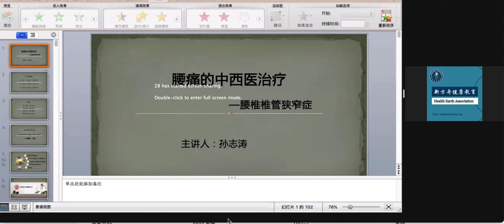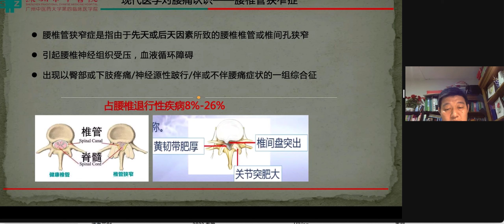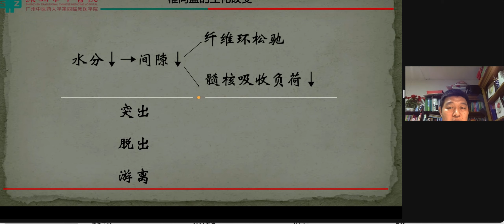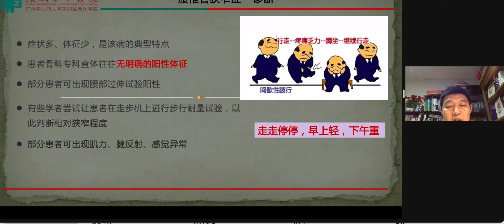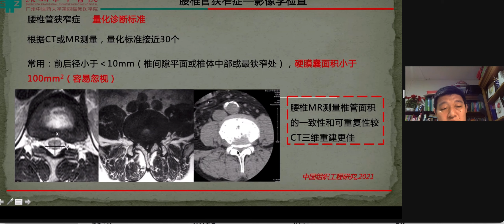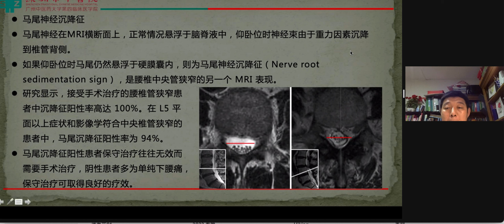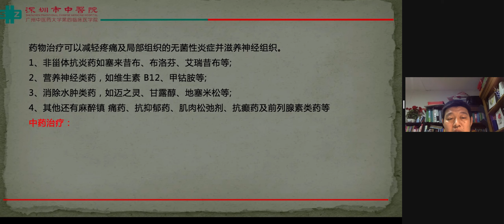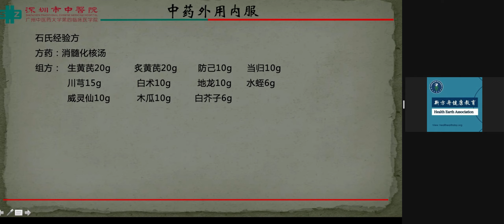针灸快速治疗腰痛（一）孙志涛博士后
【内容】：
1，      传统医学对腰痛认识。
2，      现代医学对腰痛的定义和病理学基础。
3，      现代医学治疗腰痛的阶梯方案选择。
4，      传统医学治疗腰痛的原则。
5，      病案分析。
【 孙志涛博士后简介】：
         深圳市中医院骨伤科副主任医师，广州中医药大学, 博士；上海中医药大学, 博士后；美国南加州大学凯克医学院，访问学者。
在以下机构任委员及其他职位：
中国医师协会；中华中医药学会；中国老年学和老年医学学会；中国中西医结合学会；国际矫形与创伤外科学会；广东省和深圳市多家医疗协会及学会。
曾获：广州中医药大学、深圳市、国际医疗品质协会、骨科学术会、COA国际学术大会等组织各类奖项和“优秀教师”称号。
主持和参与国家和省市级课题9项，发表论文40余篇。
【擅长治疗】：腰椎间盘突出症，腰椎椎管狭窄症，膝骨关节炎，无菌性股骨头坏死，肩周炎等骨科疾病。